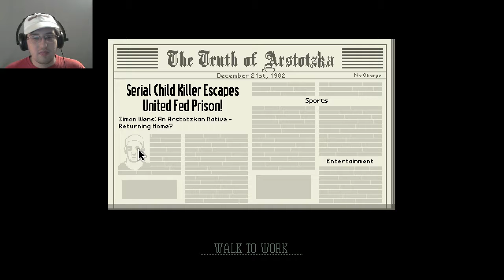MY REIGN HAS COME TO AN END | Papers, Please! #16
It all ends here. The dramatic conclusion to a great game. Thank you for being there for every step even though it took a long time to finish it!

As always, I hope you enjoyed my video!